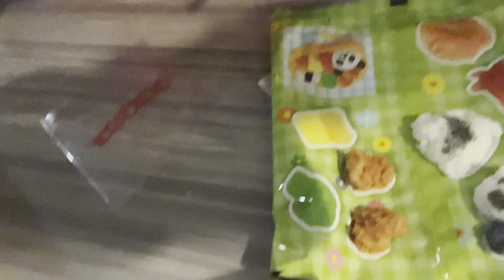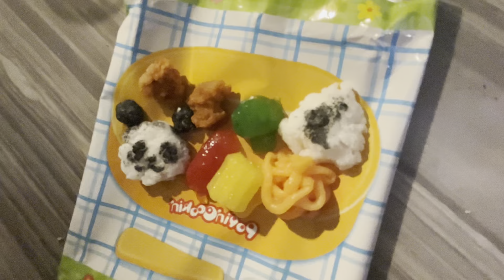Popping Cooking 🧑‍🍳 😋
Bento box popping cooking 🤩🤩